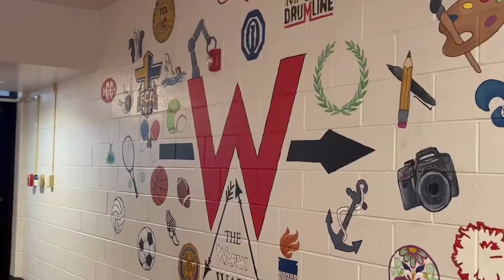1 9 Announcements